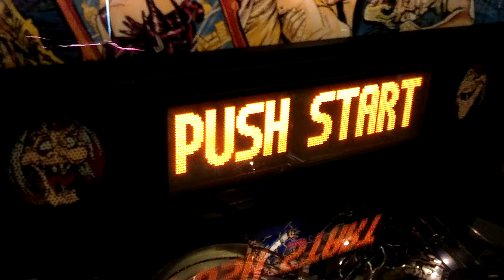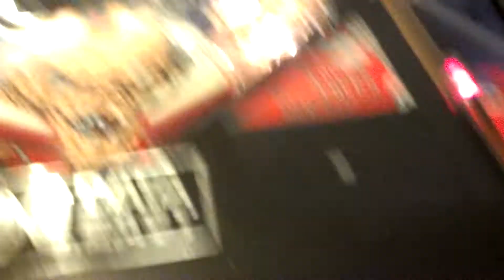Tales from the Crypt pinball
Coin op pinball machine from Data East 1993.   Multiball, DMD, shaker motor, 3 flippers.